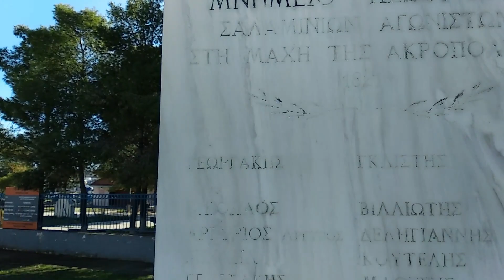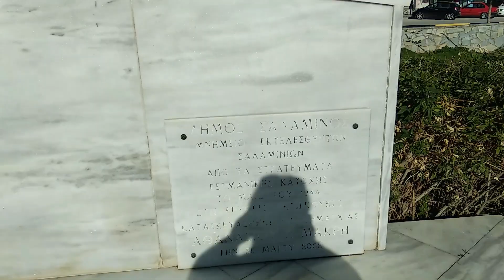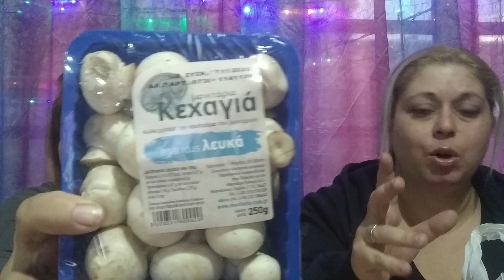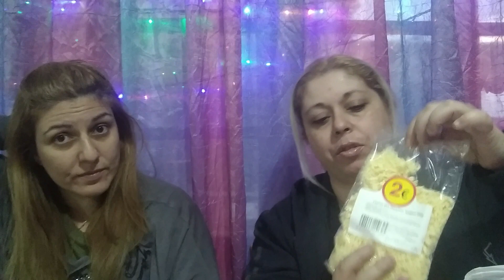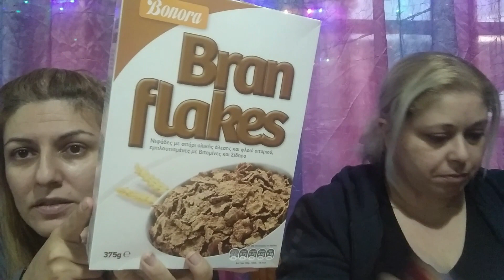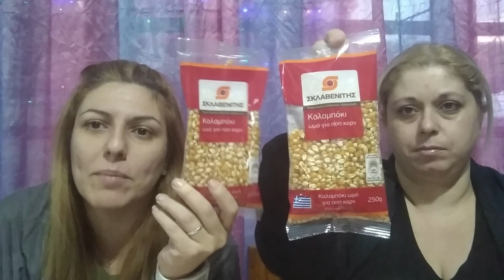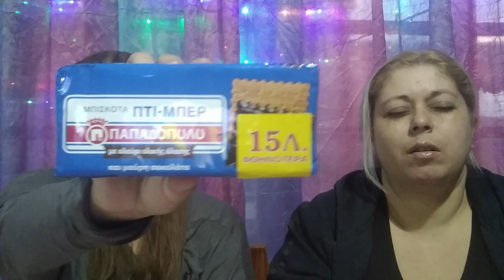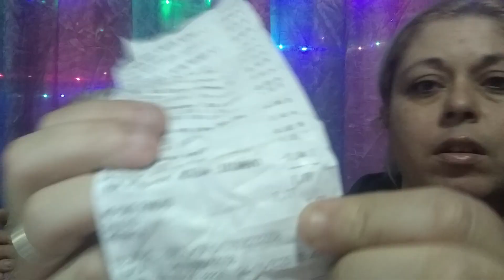Vlog Christmas # 3